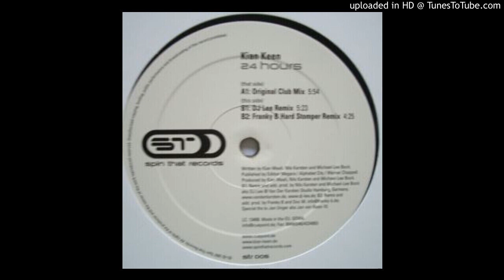Kian Keen - 24 Hours (Original Club Mix)